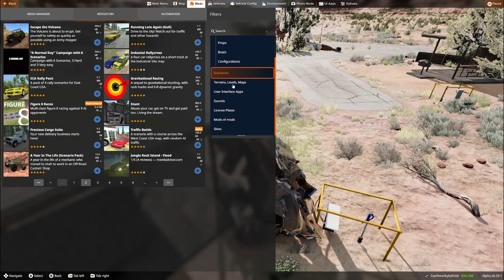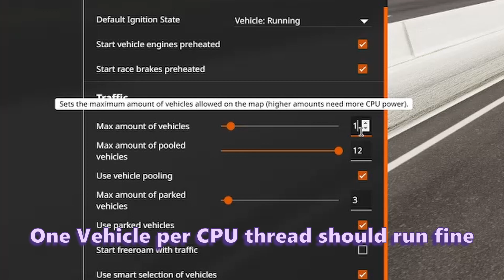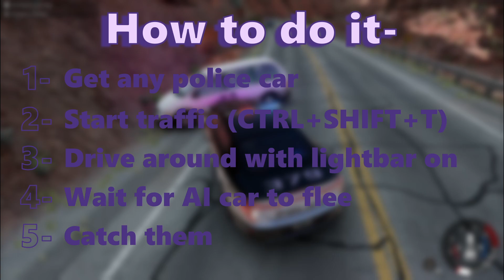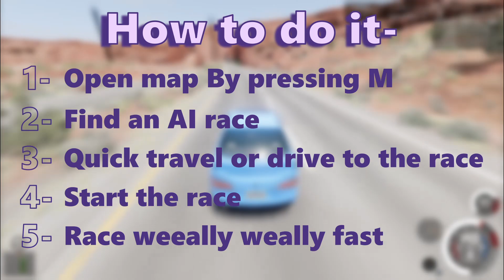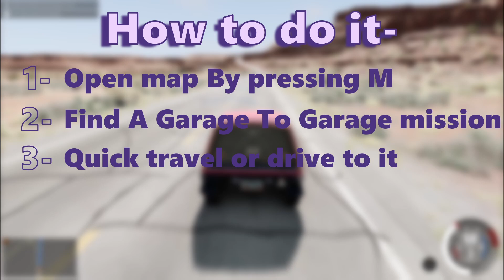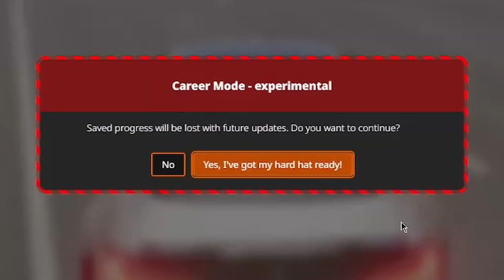Things for Bored/New Players To Do In BeamNG Drive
Bored? New to the game? Looking for fun things to do? Here are some fun things to do in BeamNG.drive

Have a video you want me to make? Comment any ideas, I'll respond to as many as I can.

timestamps-

0:00 Intro
0:08 Cutting Up
2:04 Police Chases
3:44 AI Races
6:01 Delivery Missions
7:59 Career Mode
10:39 Outro